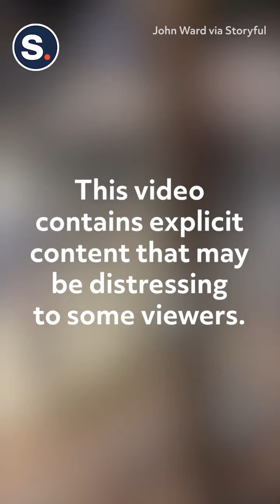Woman Flung Into Air by Escaped Bull as Three Injured at Oregon Rodeo